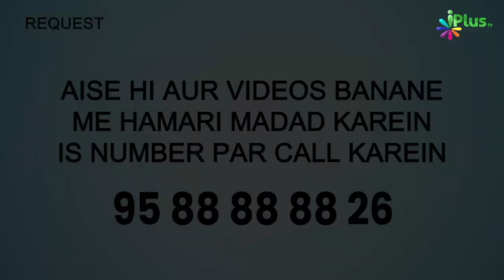Aulad Ke Saath Nek Sulook Karne Ki Fazilat | 5 Minute Ka Madarsa 548 | Shaikh Arshad Hussain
Aulad Ke Saath Nek Sulook Karne Ki Fazilat | 5 Minute Ka Madarsa 548 | Shaikh Arshad Hussain Mohammadi | iPlus TV

UPI : donateilm@icici